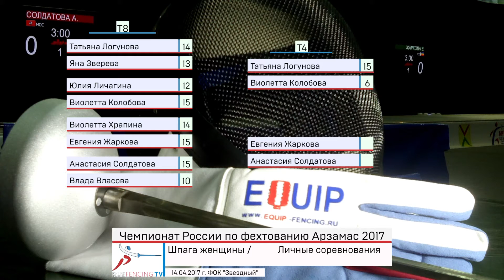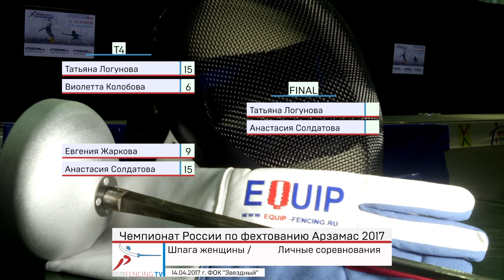1/2 Финала. Анастасия Солдатова - Евгения Жаркова. Шпага женщины / личные соревнования.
Чемпионат России по фехтованию Арзамас 2017